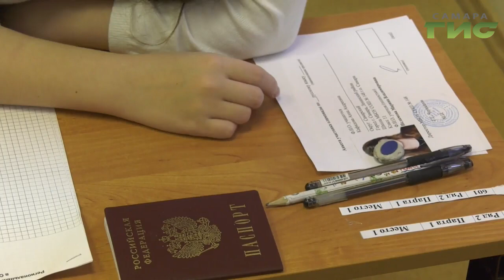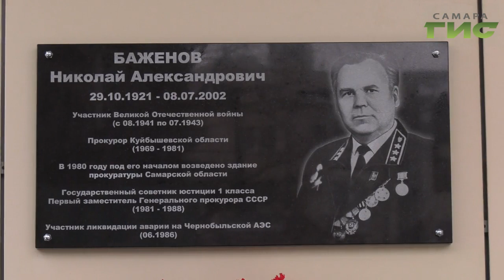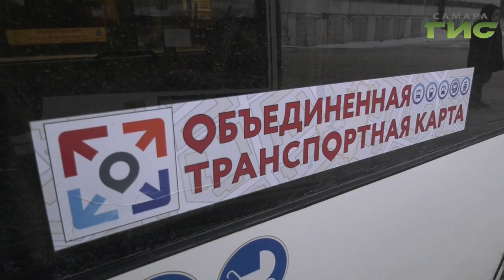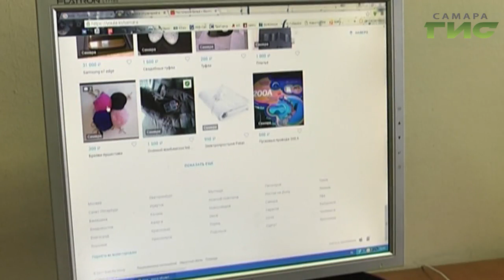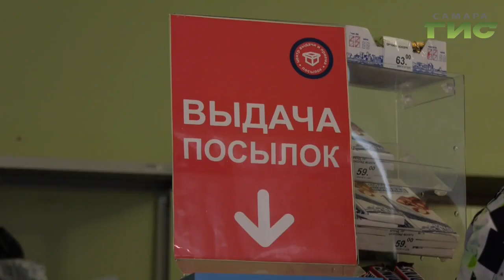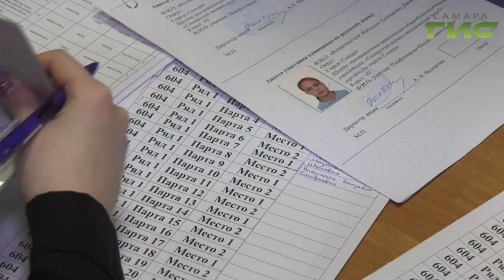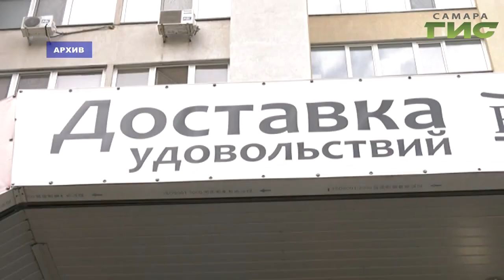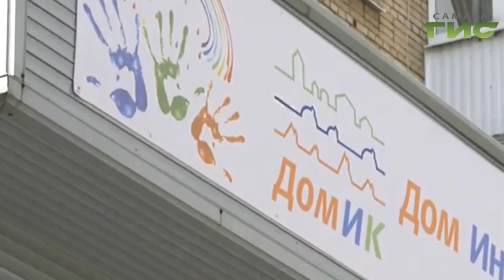"События" от 13.01.2020 (вечер)